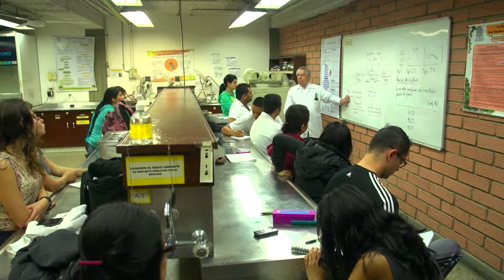La Universidad De Antioquia Es VÍCTIMA De Su Propio ÉXITO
La Universidad de Antioquia es víctima de su propio éxito: John Jairo Arboleda, rector de la U. de A.